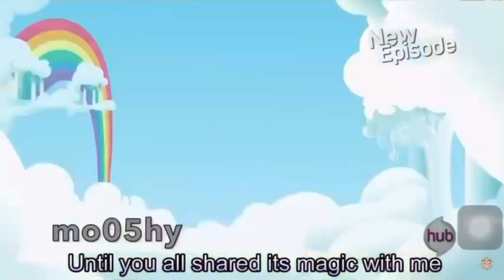The New The Problem Solverz Theme Song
Credit To @erick2k21